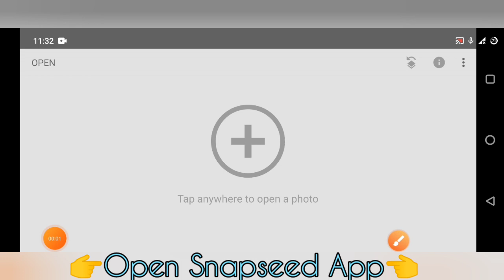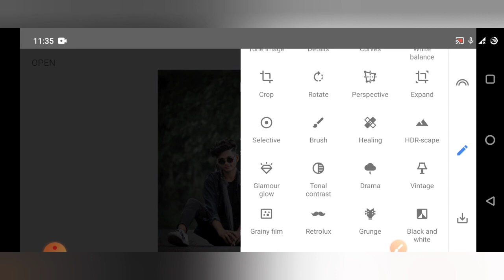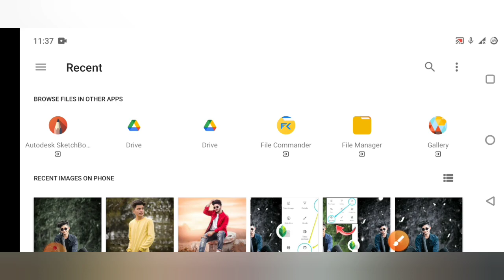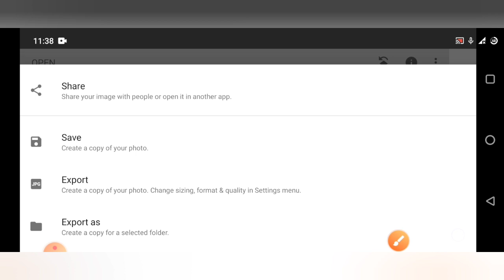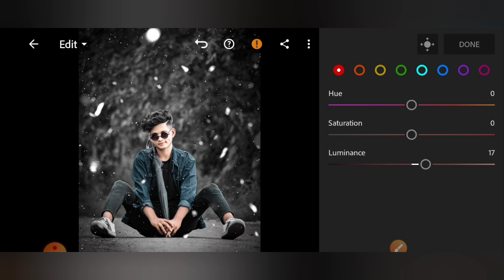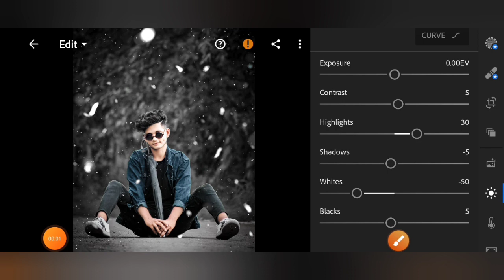Snapseed Dark Tone Photo Editing | Dark Black Photo Editing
Thanks ❤️❤️❤️❤️

Snapseed change background Colour Editing
Amazing editing Snapseed
Snapseed 2 Step Editing
Snapseed phone editing
Snapseed Dark Black editing
Snapseed editing 2021
 Moody Black Editing
Vintage Black Editing